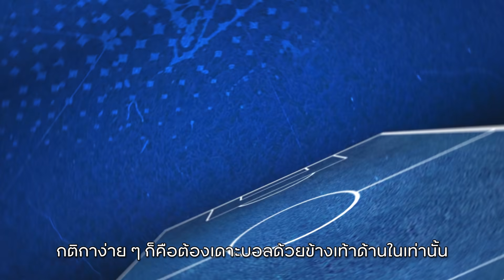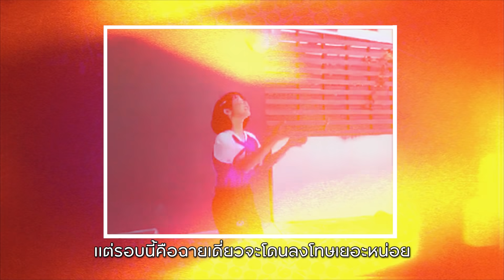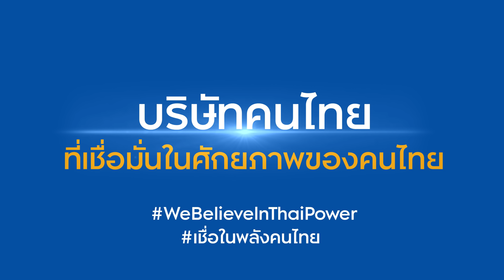รายการบุกสนาม KICK FROM HOME ตอน เทคนิคการเดาะบอล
เรียกความฟิตให้กับเหล่านักฟุตบอลรุ่นเล็ก ด้วยกิมมิคใหม่ของรายการ บุกสนาม เสิร์ฟความสนุกพร้อมสาระความรู้แบบอัดแน่น กับ Kick From Home ที่พี่ ๆ Fox Hunt จะมาเป็นโค้ชให้น้อง ๆ พร้อมเปิดห้องสอนทักษะฟุตบอลออนไลน์ให้ถึงบ้าน
เปิดห้องเรียนแรกได้พี่ก็อปปี้ นายทวารหนุ่มมากฝีมือ พี่ใหญ่จาก Fox Hunt มาเป็นโค้ช พร้อมด้วยน้อง ๆ จากทางบ้านอีก 3 คน โดยมีนักเรียนพิเศษ หนูมินตัน มาเข้าเรียนอีกด้วย
ถ้าเตรียมลูกฟุตบอล และชุดกีฬาพร้อมแล้ว ก็เริ่มจากการฝึกเทคนิคการเดาะลูกฟุตบอล ด้วยส่วนต่าง ๆ จากพี่ก็อปปี้ไปด้วยกัน และมาดูว่าสกิลการเดาะลูกฟุตบอล ของใครอยู่ในขั้นเบบี๋ ใครเข้าขั้นเซียนเป็นเจ้าแห่งการเดาะ ต้องดูคลิปนี้ให้จบ
ส่วนบทเรียนต่อไปจะเป็นอะไร ต้องติดตาม และน้อง ๆ ที่ติดตามรายการบุกสนาม ทางเพจเฟซบุ๊ก และยูทูบ ของ King Power Thai Power พลังคนไทย ก็มีสิทธิ์ร่วมสนุกรับลูกฟุตบอล และเรียนรู้เทคนิคดี ๆ กับพี่ ๆ Fox Hunt ได้เหมือนกันนะครับ เพียงกดติดตามคิง เพาเวอร์ ไทย เพาเวอร์ พลังคนไทย และส่งคอมเมนต์ในช่องทางต่อไปนี้